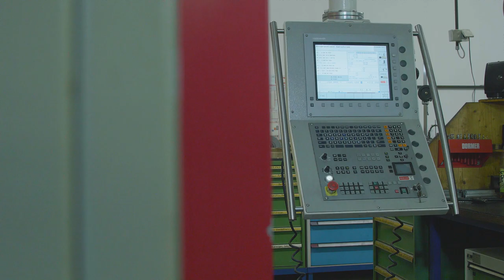Die Firma ZML – Zerspanung und Mechanik Lörsch stellt sich vor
Herzlich willkommen ZML – Zerspanung und Mechanik Lörsch. Die Firma ZML steht seit der Gründung durch Herrn Uwe Lörsch im Jahre 2000 für qualitativ hochwertige Arbeiten im CNC Fräs- und Drehbereich.
Auf über 1250m² Betriebsfläche im rheinland-pfälzischen Kirn gelegen, beschäftigen wir uns mit der Konstruktion und Fertigung von präzisen Systemkomponenten für den Maschinen- und Werkzeugbau.
In unserem Imagevideo zeigen wir Ihnen, zu was wir im industriellen Zerspanungsbereich
Bei der Bearbeitung von NE–Metallen, Automatenstahl und hochfesten Warmarbeitsstählen fähig sind.